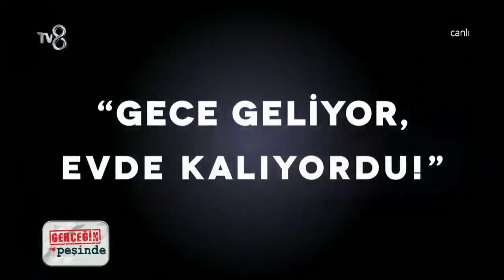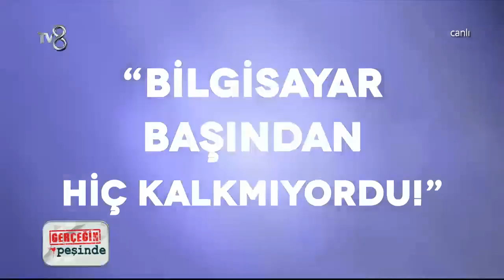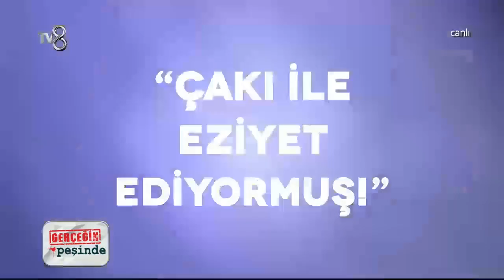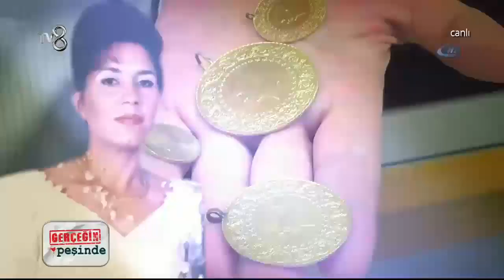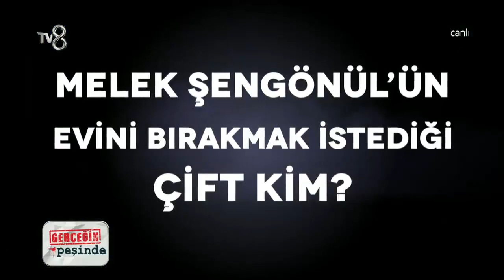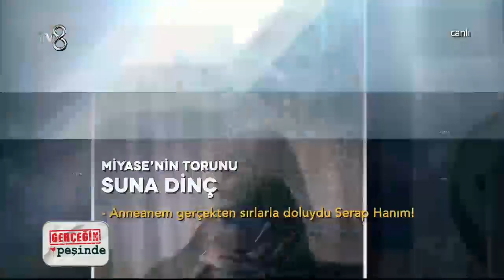Gerçeğin Peşinde 288. Bölüm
“Gerçeğin Peşinde” hafta içi her gün canlı yayınla TV8 ekranlarında izleyici ile buluşuyor.

Yıllarca yaptığı programlarla kayıpları kavuşturan, cinayetleri aydınlatan ekranın güvenilir yüzü Serap Ezgü “Gerçeğin Peşinde” programı ile geri dönüyor.

“Gerçeğin Peşinde”; cinayetleri çözüp, kayıpları bulacak, muhabirlerle birlikte emekli polislerden destek alacak. Konusunun uzmanı polisler hem olayları araştıracak hem de olay yerinden doğru ve detaylı bilgi aktaracak.